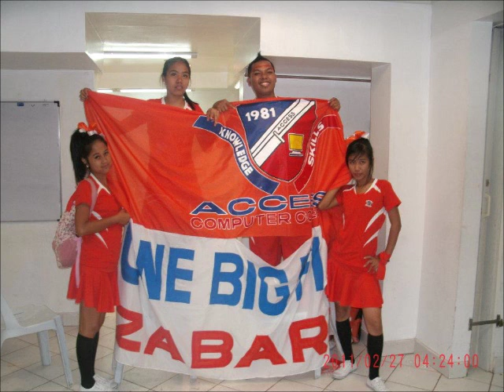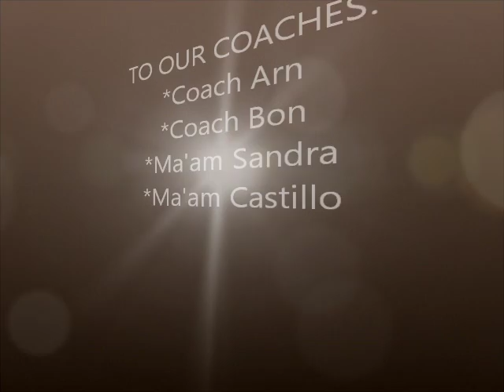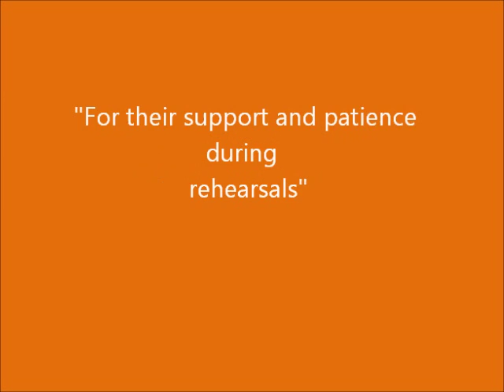ACCESS ZABARTE PEP SQUAD 2012 ORANGE TEAM PICTURE SLIDE SHOW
Slide show of Access Computer College Novaliches Campus
Cheerdancers 2012
"bagged the 1st Runner Up cheering 2012 IN Access computer and technical Colleges SPORTSFEST 2012"
we'll miss you everyone. !!!